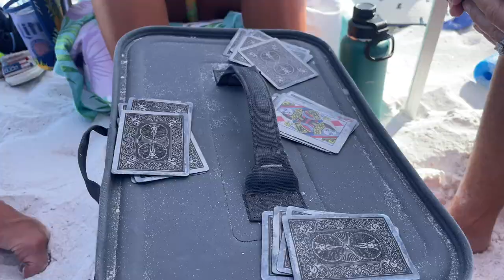[REVEALED] How A Day at the BEACH Is Our Secret to a Happy Family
Family time is sacred and we realized early on that family beach days include all the secrets to happy family time together ♥️ Here's why... Join Our FAMMELLY Adventure!